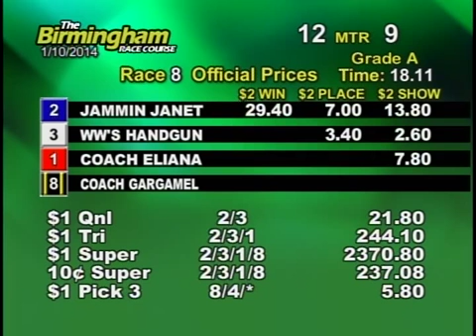01/10/14 Evening Race #8